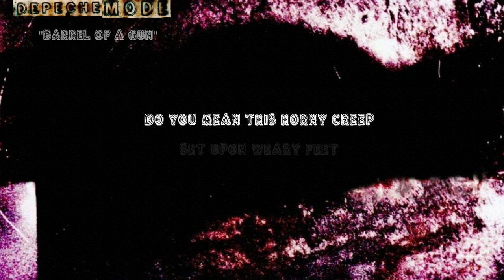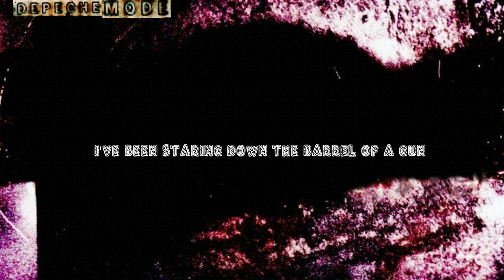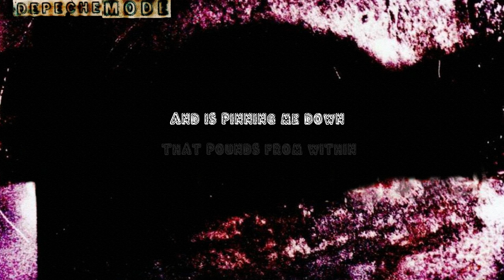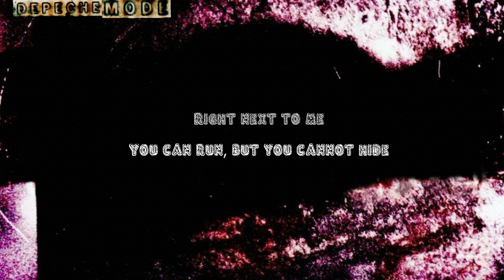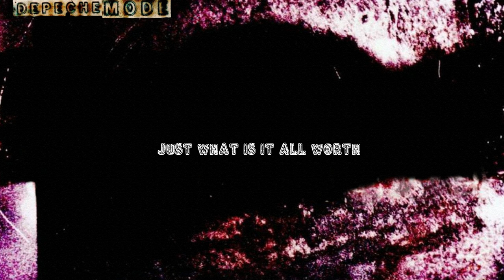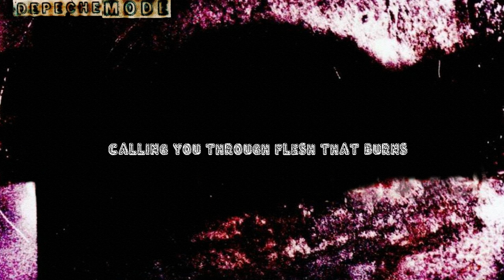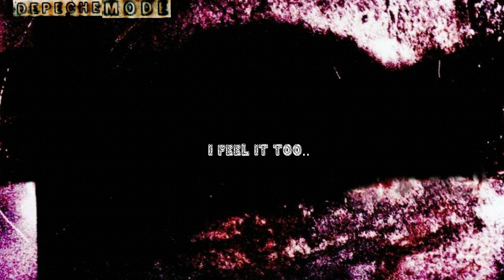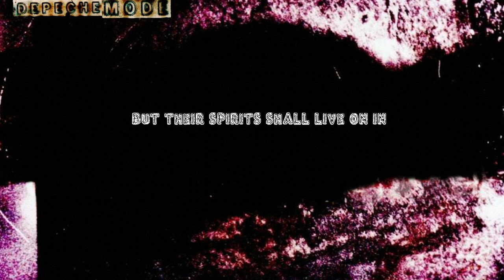Depeche Mode ''Ultra'' Piano Mash-Up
my piano mash-up "ultra". You even can sing :)

P.S. If you are a musician and you want to distribute your music then use DistroKid⋅com!
Good luck!